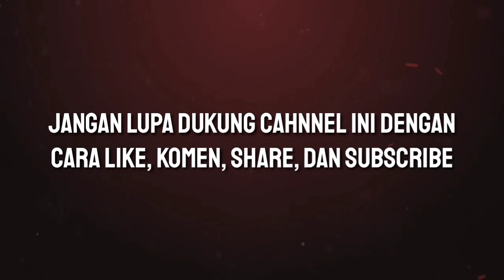GAMPANG‼️Arema FC Bisa Angkat Trofi Juara Piala Presiden 2022 Dengan Teori Ini